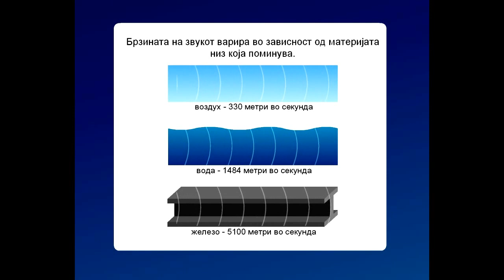Брзина на звук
Кратко едукативно видео за промоција на знаењето и слободната достапност на образовни ресурси на интернет